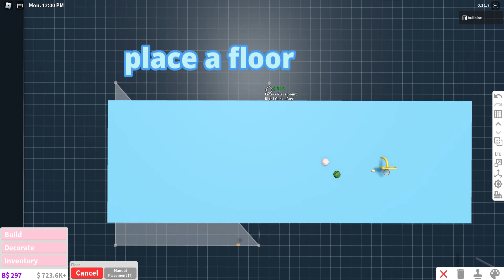INFLATABLE POOL SHARK GAME🦈 *CHEAP & EASY* | bloxburg FUN SUMMER build hack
hey hey!!! so i built an inflatable shark game that works!! cost 5K

YOU WILL NEED ADVANCED PLACEMENT & BASEMENT PASS

bloxburg, bloxburg inflatable, bloxburg pool, bloxburg inflatable pool, bloxburg volley ball, bloxburg pool hacks, bloxburg summer update, bloxburg summer hacks,